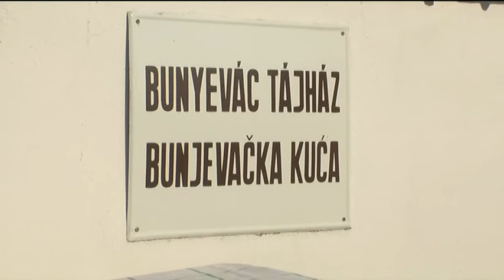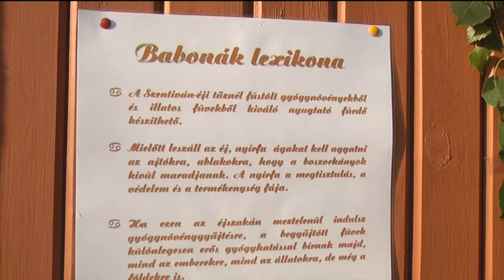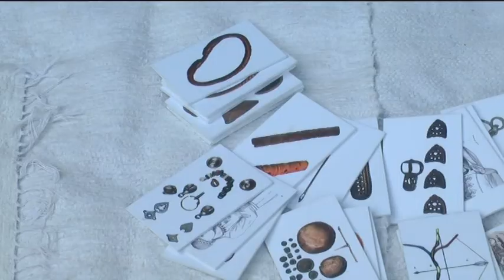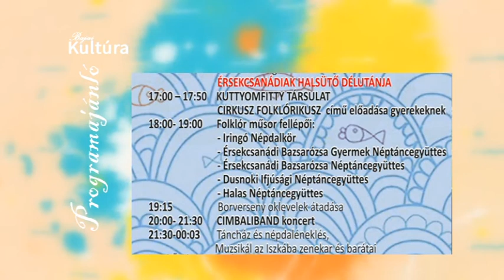Bajai Kultúra 2017.06.27.